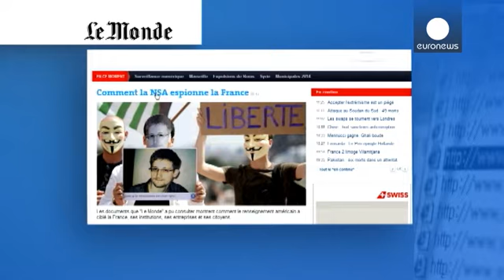França convoca embaixador dos Estados Unidos devido a escutas da NSA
O ministro dos Negócios Estrangeiros francês, Laurent Fabius, convocou hoje o embaixador dos...

O ministro dos Negócios Estrangeiros francês, Laurent Fabius, convocou hoje o embaixador dos Estados Unidos em Paris, depois das alegações de espionagem pela Agência de Segurança Nacional (NSA).

Segundo o site do diário francês "Le Monde", a  NSA efetuou 70,3 milhões de registos de dados telefónicos de franceses entre 10 de dezembro de 2010 e 08 de janeiro deste ano.

Laurent Fabius considera este tipo de práticas "totalmente inaceitável".  E, em declarações à imprensa afirmou, "é preciso garantir, muito rapidamente, que deixaram  de ser realizadas".
Em Julho, o Ministério Público de Paris abriu um "inquérito" preliminar sobre o programa da NSA, conhecido como Prism, depois da "revista alemã" "Der Spielge"
 e do jornal inglês "The Guardian" revelarem práticas de espionagem por parte da agência.
As alegações baseiam-se em documentos que estariam na posse de Edward Snowden, antigo consultor da NSA.